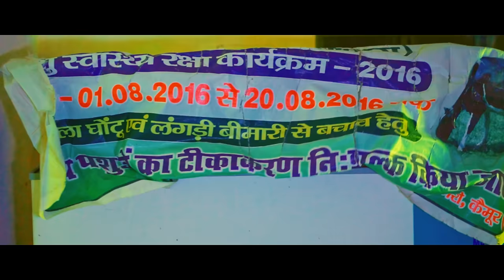Raduaa !रडुआ !Mani Meraj Vines !Rahulbali Bhojpuri Vines !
Cast - Arif Raja, Nirnjan kumar Nunu , Rahulbali ,Buchun ,Asif Bhai , Monu Yadav , Rohit Chandra , Smarty Ankit , Ajay Aashiq , Kartik

Directed By - Rahulbali

Written & Edited By - Rahulbali

D.O.P -  Ashoka

Special Thanks - Reyaj Premi , Asif Bhai &  All others

पुरा विडिओ देखने के लिए शुक्रिया 🙏